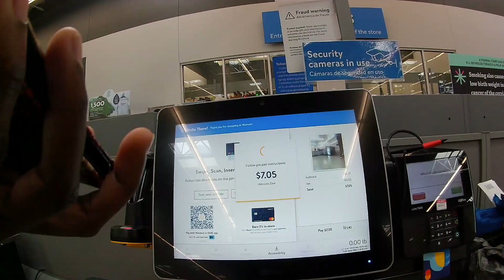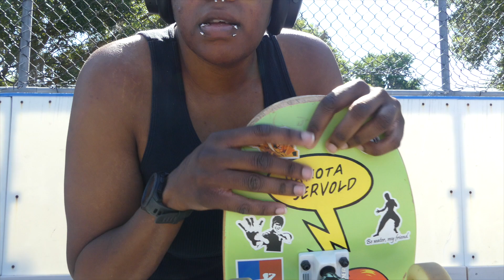Skate America|Episode 4: Keep On Pushing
Follow along as I prepare to skateboard around America! (I really don't have a solid plan just a vision)
For now, the project is self-financed.
If you wish to show support without giving me money please steam/listen to my music. This costs you nothing but a little time plus you might find something you like! :-)

Honorable mentions/What inspired me
 Skate Across America:

PUSH: BackStreet Atlas